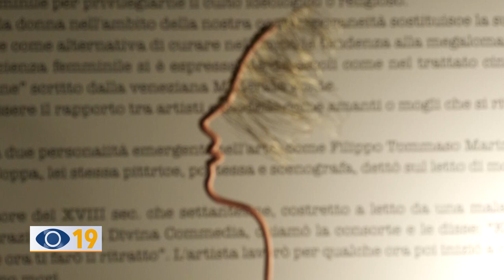Fano: mostra d'arte "omaggio alla donna"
Nuova mostra a Fano dedicata interamente alle donne curata dall'artista fanese Giuseppe Papagni.